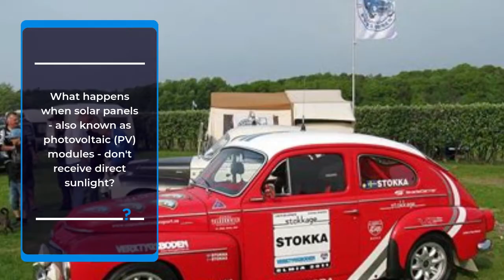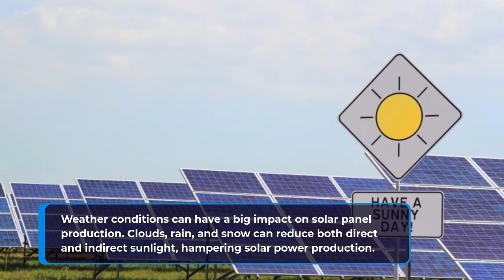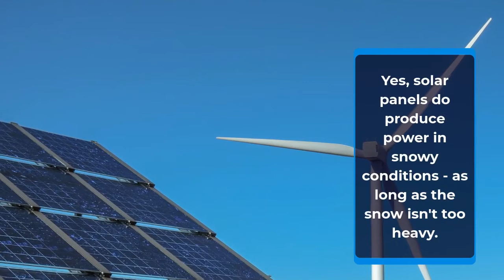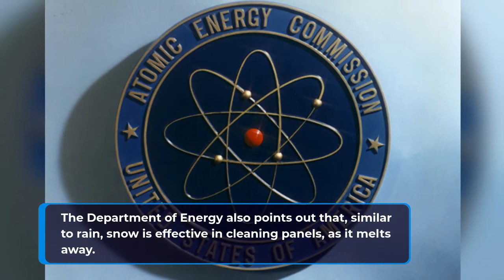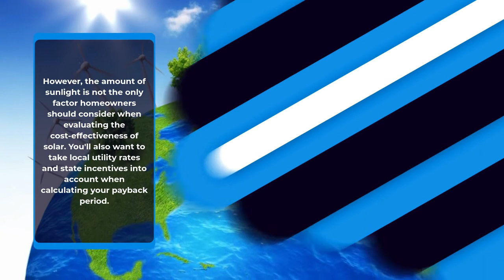Do solar panels only work in direct sunlight?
There are many situations in which solar panels may not get direct sunlight. They may be covered by shade from surrounding buildings or trees, are turned away from the sun, or simply affected by weather conditions like clouds, rain, or snow.
🎆 🎆 Energy-saving technology methods you may be interested in 🎆 🎆
This is a smart power supply that may save your life
A green energy device that can be 100% off the grid ⚙️⚙️🏭
You can generate electricity with a magnifying glass, you know?